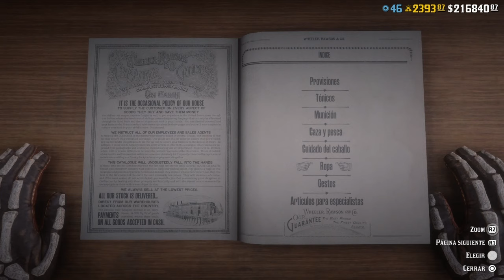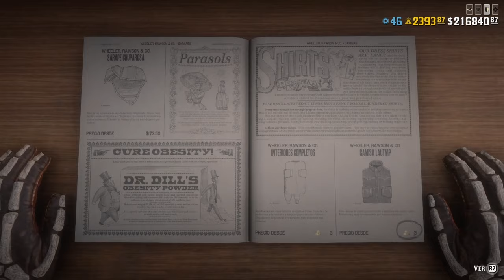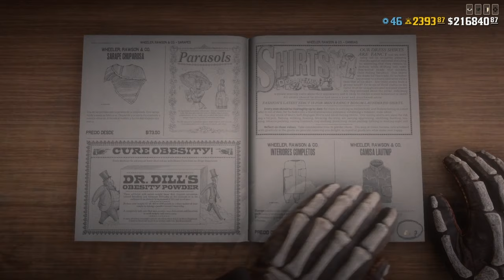Conjunto del charro negro Red Dead Redemption 2*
Divertirnos jugando a lo que nos gusta así como ayudar a quien lo necesite espero se diviertan suerte.

ESTE ES EL CANAL SECUNDARIO CHICOS LES AGRADEZCO MUCHO EL APOYO SUERTE